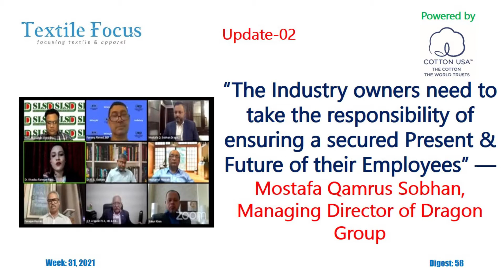Textile Focus Weekly Digest (Week 31, 2021, Digest-58)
Weekly News Review on Textile Industry from Textile Focus.